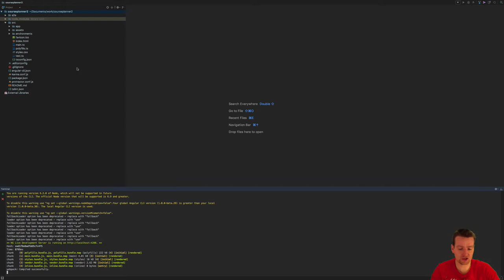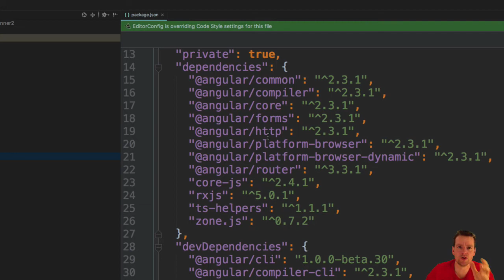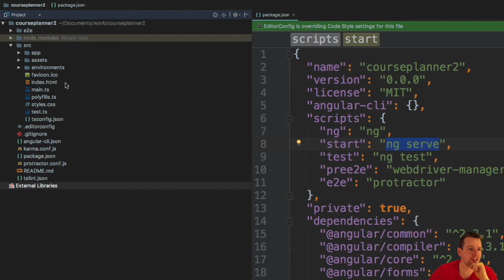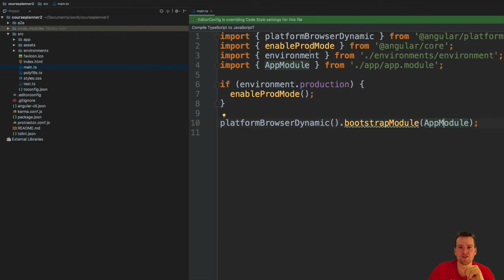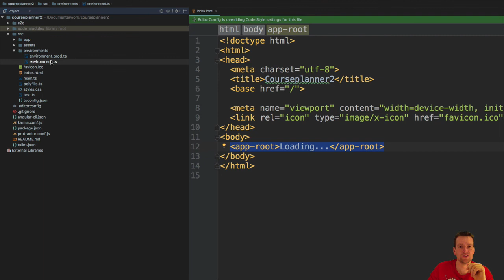First app folder structure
This Series is about building a full-stack Web Applications using MEAN stack with Angular2 as the A in MEAN
We will build a course-planner application and will address most of the issues when developing a real online web application.

If you want more information of the MEN of MEAN and how we build a REST API in Mongo, ExpressJS and NodeJs go my series: